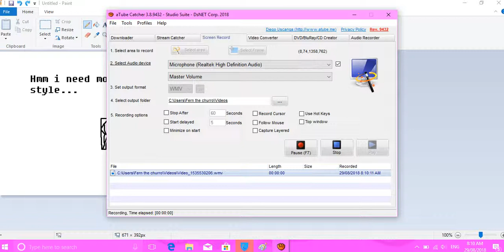Bubbleybubble mint in a nutshell??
Programs:
Atube catcher
Paint
Voice